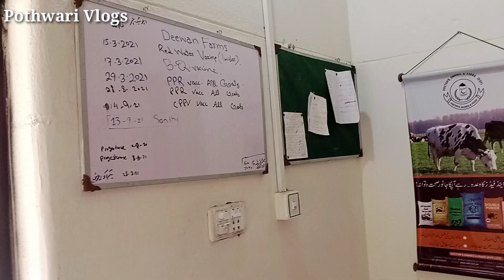Dewan Farm Mohra Hafiyal Bewal|Bigger Cattel farm in Pakistan|دیوان فارم بیول|Pothwari Vlogs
Dewan Farm Mohra Hafiyal Bewal
Kaptan Ijaz Mohra Hafiyal Bewal
Biggest Cattel farm in Pakistan
Pothwari Vlogs
Kallar Syedan Bazar
mohra_hafiyal,dewan farm 202,dewan farm,cattel farm in pakisatn,dadyal tv,dandan ne shokeen,dera dandan na,pothwar village,pothwari,bewal farm,desi mahool,village life,dera,apna pothwar channel,pothwar.link,apna pothwar,
Bull Race 2021
Dand Race
King Malngi Dand Race
Bullet Dand Race
Islamabadi Dand Race
Hongkong Dand race